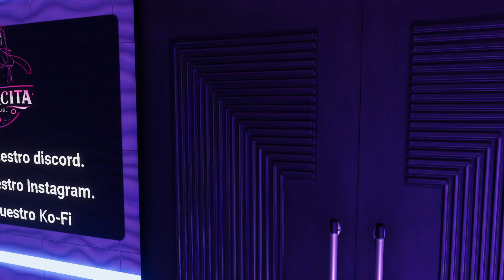El Principe Azul en VRChat